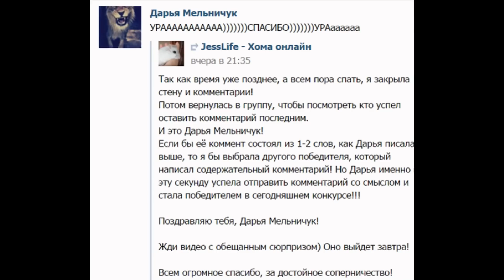Привет Дарье Мельничук - Победителю конкурса!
Победителем конкурса стала Дарья Мельничук!